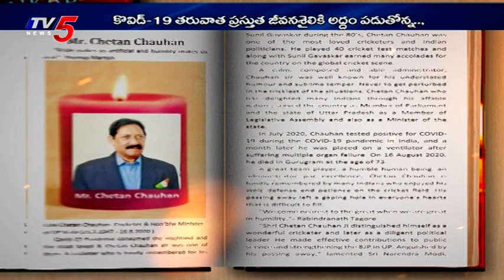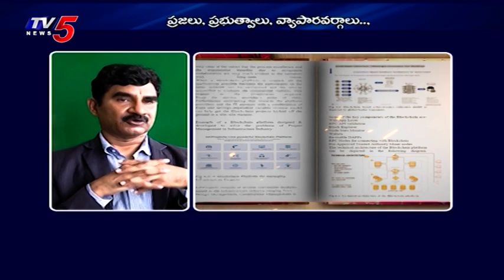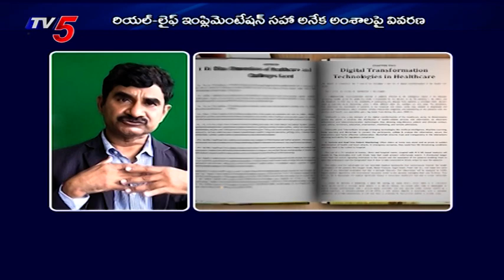Srinivas Mahankali Books | Blockchain and Governments | Blockchain and Healthcare | TV5 News